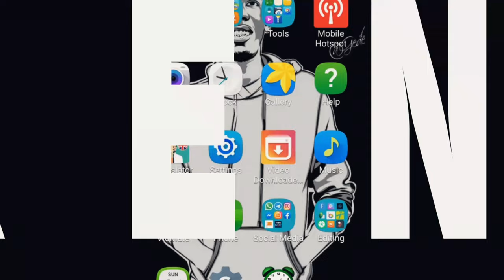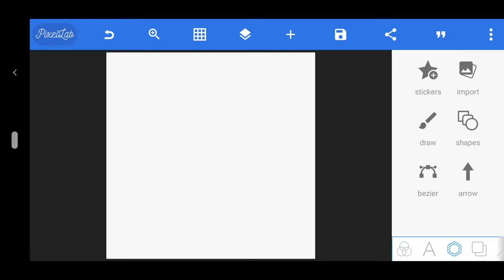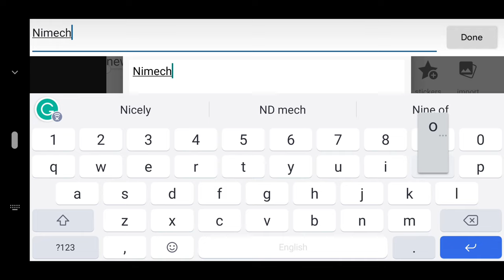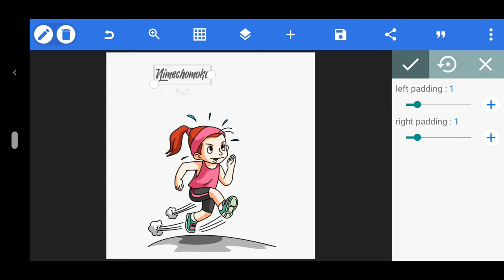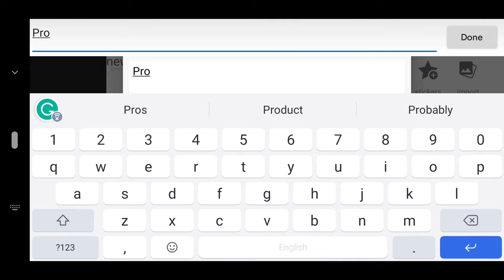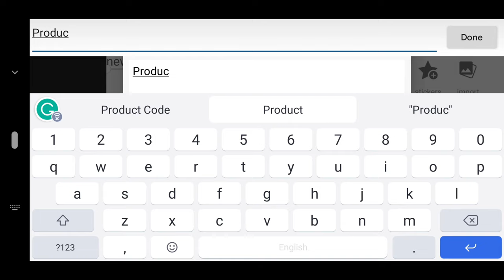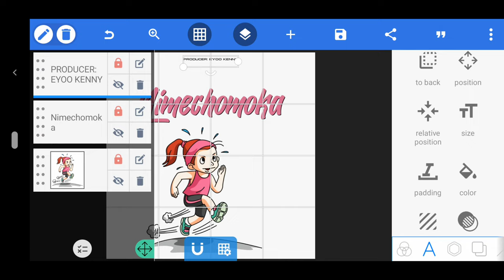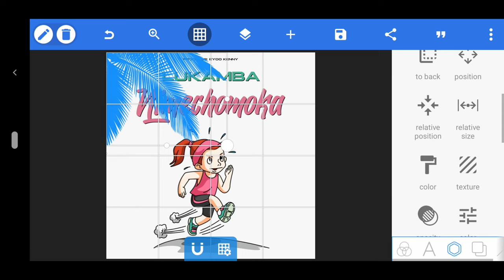How To Make Music Cover Art In Android | Pixellab Tutorials | Jinsi Ya Kuedit Music Cover Art Na Sim